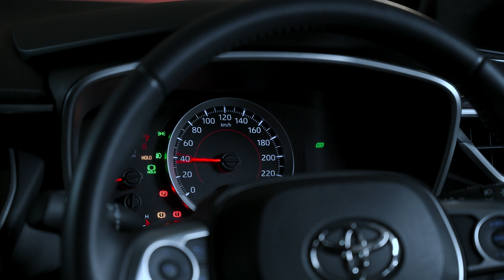TOYOTA COROLLA | STANCE | STATIC SUSPENSON | SOUTH AFRICA | WEEBILL S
This is Dhivaker's - Toyota Corolla Hatch

Strqo - chest mixx